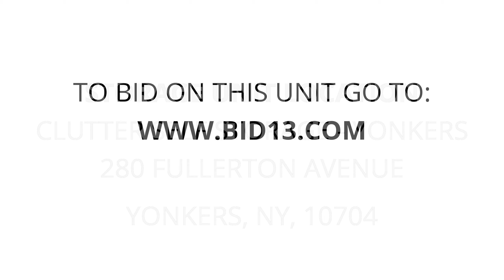Clutter Self Storage - Yonkers - Unit 2097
Household items, clothing etc.